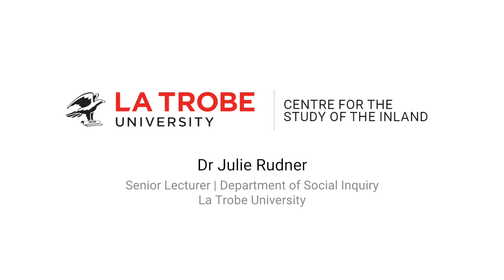Centre for the study of the Inland - Julie Rudner - Man vs Nature